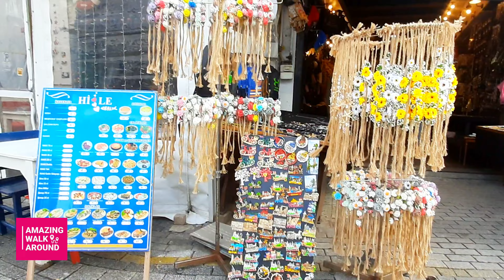Istanbul 7 MARCH 2022 ISTANBUL BUYUKADA/MOST BEAUTIFUL PRINCES ISLAND /4k UHD 60fps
welcome to this walking tour to istanbul buyukada. this video is about most beautiful Prince island in istanbul(buyukada island).this island is so beautiful and interesting buyukada has located in marmare sea.of the year visitors come to buyukada istanbul by ship.today was so cold and buyukada was  alittle privacy.this prnce island(buyukada istanbul) is the largest of the princes island in sea marmare. buyukada in istanbul has alot of  historical places and beautiful area that visitors should

 DATE:2 MARCH 2022
Climate Condition:Sunny
Temparator:6 C
hope you enjoy this walking tour.

istanbul 4k
istanbul turkey
turkey travel vlog
istanbul 2022
istanbul city walk 2022
travel vlog
travel vlog 2022
istanbul city 4k 2022
turkey istanbul city 2022
turkey travel 2022
استانبول ترکیه